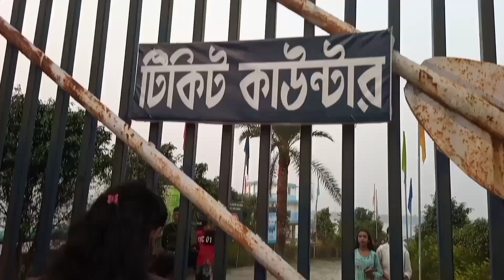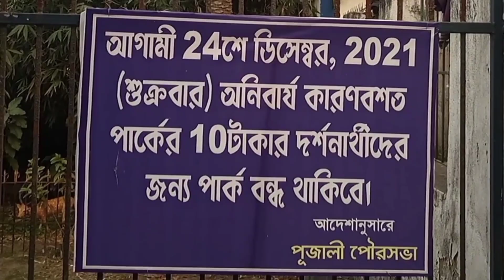pujali netaji park।।riverside।।jolsanchi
You’re free to use this music in any of your social media videos, but you must include these in your video description (Copy & Paste):